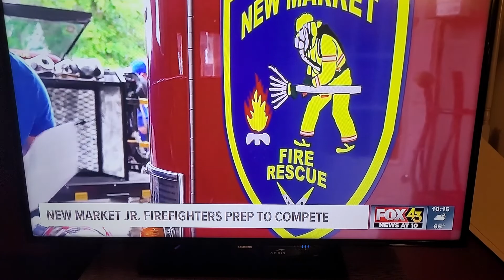New Market Jr. Firefighters.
Jr. Firefighters.